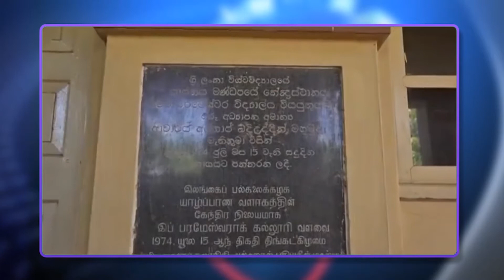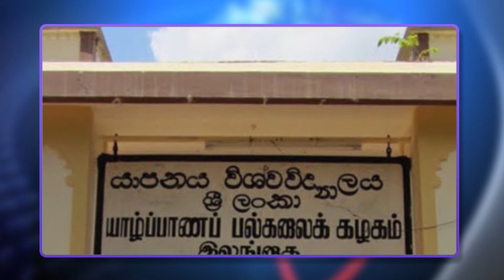jaffna university students problems Srilankan tamil STORY - Deepam tv (09.10.2020)